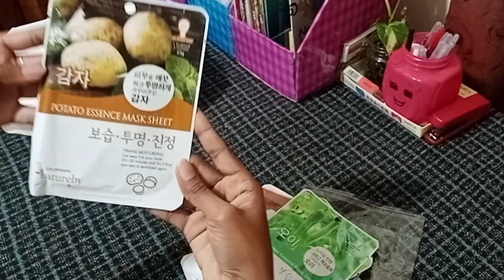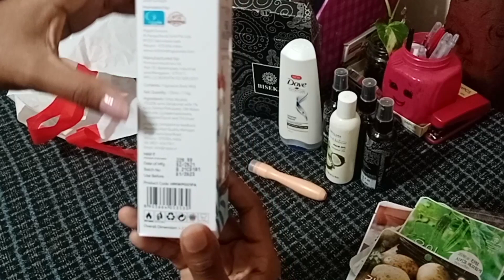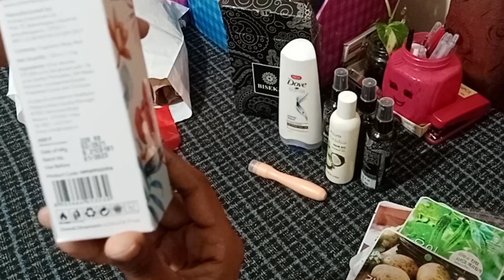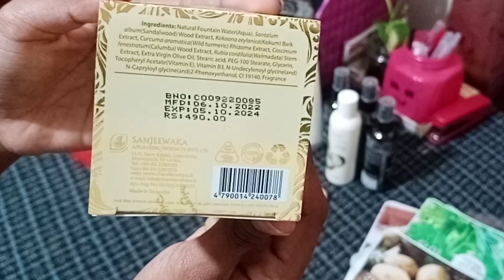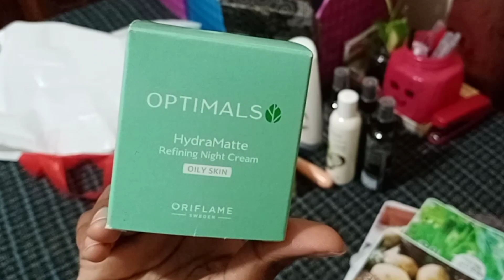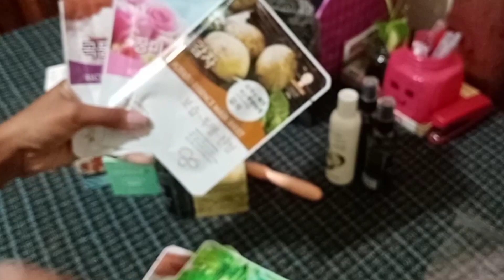මම අලුතින් ගත්ත දේවල්😀❤️